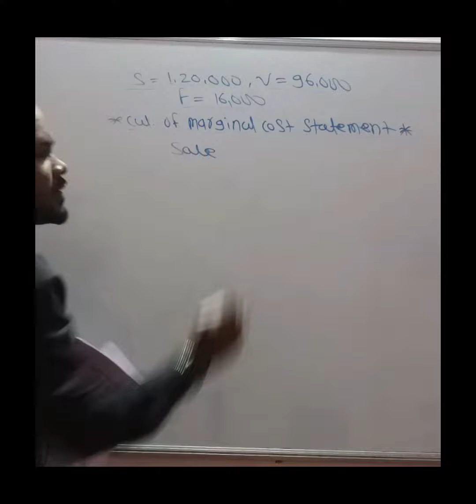marginalcost breakeven breakevenpoint breakevenpoint shortvideo shorts